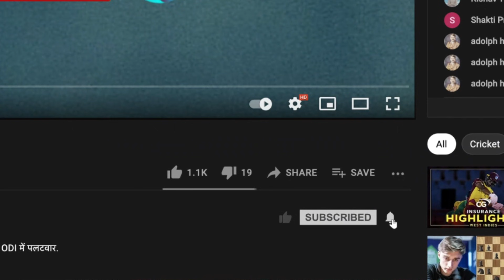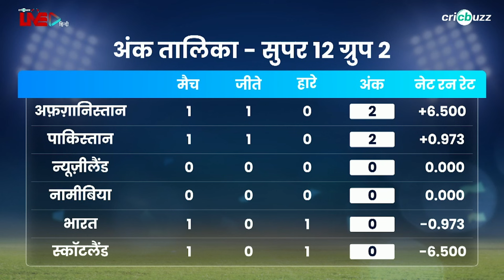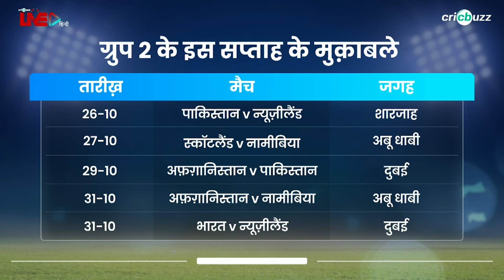New Zealand या Pakistan, किसकी जीत से भारत को होगा फायदा? सुनें Zaheer और Nehra का आंकलन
New Zealand और Pakistan के मुक़ाबले में किसकी जीत से होगा India को ज्यादा फायदा? Zaheer Khan और Ashish Nehra ने किया decode, देखिए Cricbuzz Live हिन्दी पर